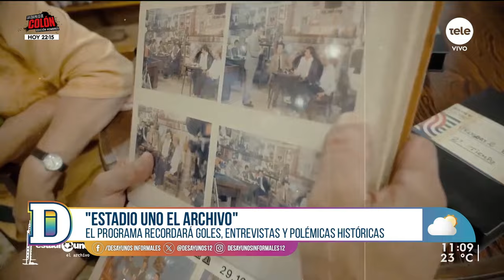Se estrena "Estadio Uno el archivo"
En el estudio recibimos a Juan Pablo Taborda y a Nicolás Sánchez, hijo del histórico periodista y conductor de televisión, Julio Sánchez Padilla.